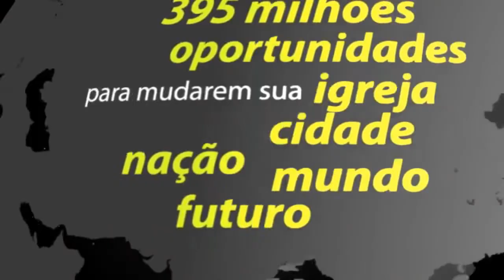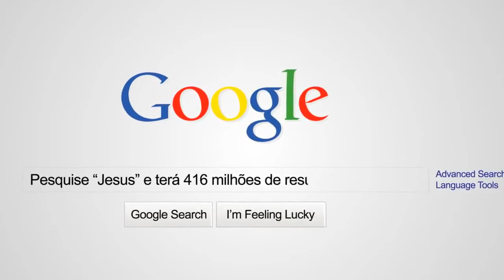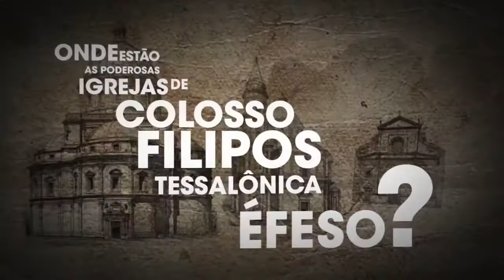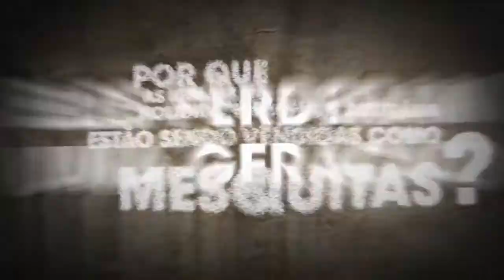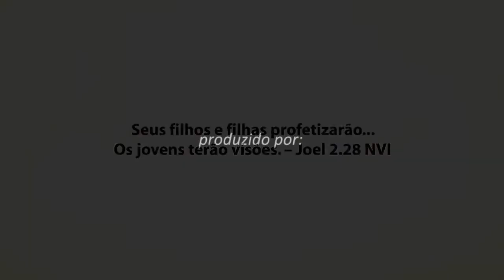Façam alguma coisa a respeito disto por favor!!!!